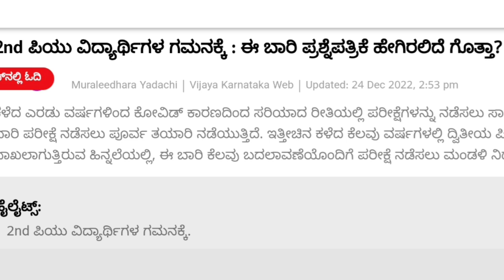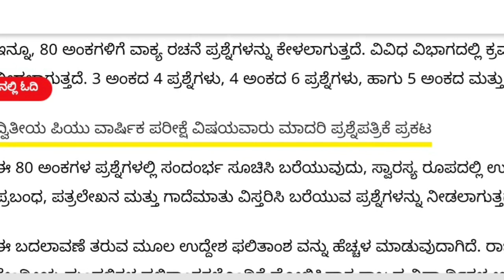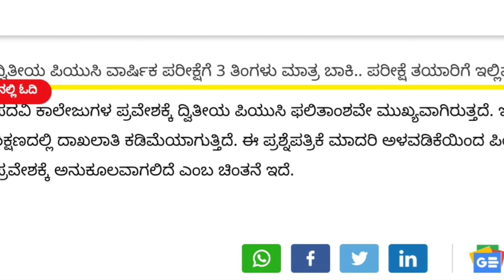PUC EXAM PATTERN FULL CHANGES|KARNATAKA PUC BOARD|EXAM 2023|students solution